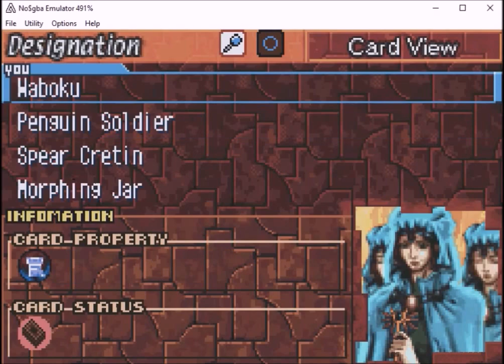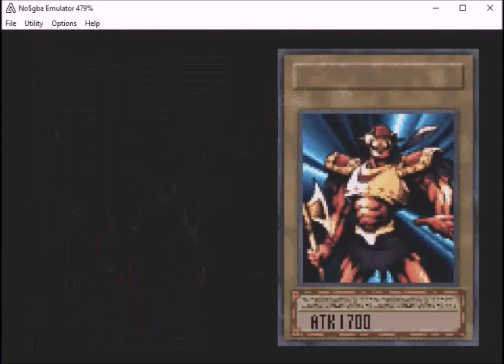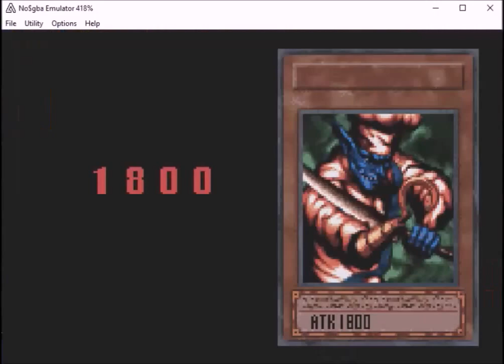Yu-Gi-Oh! Worldwide Edition #3: Destiny Board Deck Vs All Opponents + Deck Recipe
Yu-Gi-Oh! Worldwide Edition #3
My Destiny Board VS All Opponents
Deck Recipe Included
Choose My Opponent
00:00 - VS Mokuba Kaiba
03:41 - VS Tea Gardner
04:58 - VS Grandpa Mutou
06:00 - VS Espa Roba
09:11 - VS Rex Raptor
10:44 - VS Weevil Underwood
11:45 - VS Mako Tsunami
12:58 - VS Mai Valentine
15:19 - VS Rare Hunter
16:13 - VS Arkana
18:25 - VS Strings
19:51 - VS Lumis & Umbra
22:27 - VS Odion
23:22 - VS Ryou Bakura
24:52 - VS Marik Ishtar
27:39 - VS Ishizu Ishtar
29:00 - VS Shadi
31:07 - VS Bandit Keith
32:29 - VS Joey Wheeler
35:10 - VS Seto Kaiba
36:29 - VS Yugi Muto
39:00 - VS Maximillion Pegasus
39:57 - Deck Recipe
My Destiny Board Deck Recipe
Main Deck: 40
Monsters: 18
Mystic Tomato (3)
Witch Of The Black Forest (1)
Sangan (1)
Wall Of Illusion (1)
Cyber Jar (1)
Morphing Jar (1)
Mask Of Darkness (1)
Magician Of Faith (1)
Penguin Solder (2)
Spear Cretin (3)
Unhappy Maiden (3)
Spells: 14
The Shallow Grave (3)
Painful Choice (1)
Pot Of Greed (1)
Graceful Charity (2)
Upstart Goblin (1)
Raigeki (1)
Dark Hole (1)
Spirit Message "I" (1)
Spirit Message "N" (1)
Spirit Message "A" (1)
Spirit Message "L" (1)
Traps: 8
Destiny Board (3)
Mirror Force (1)
Torrential Tribute (1)
Waboku (3)
The music I used in this video:
Tier 1: Super Castlevania - Dracula's Theme
Tier 2: Super Castlevania - Dance Of The Holy Man
Tier 3: Super Castlevania - Clockwork Mansion 1
Tier 4: Super Castlevania - Clockwork Mansion 2
Tier 5: Super Castlevania - Ending Theme